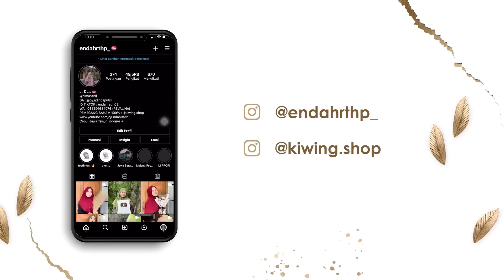PANCEN PENIPU MAU NGOMONG 150 SAIKI MUNDAK 250 🤣🤣🤣 - USREK NEH GAWE CENTELAN IKI